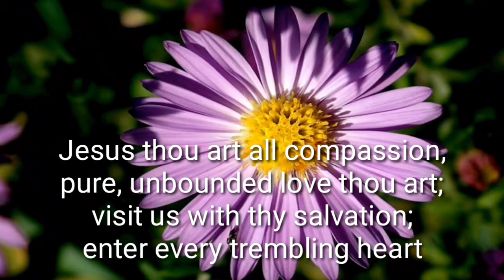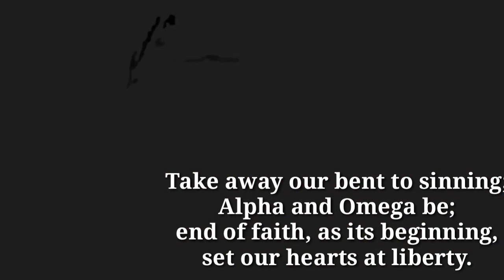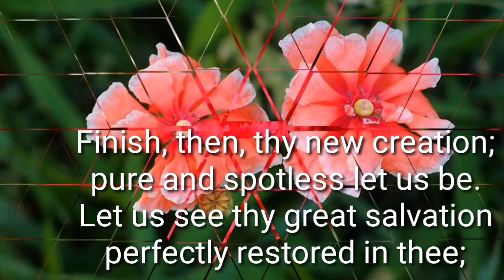"LOVE DIVINE"-hymn 191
Hymnal hymn 191
religious song
worship song